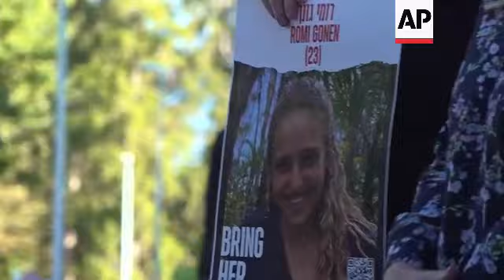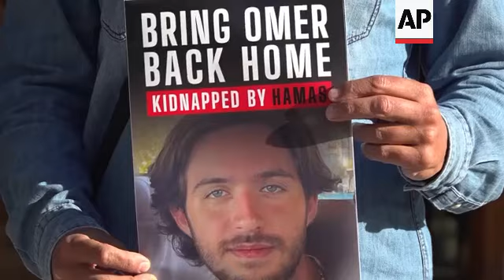Three relatives of Israeli hostages seized by militants travel to Geneva to meet ICRC head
RESTRICTION SUMMARY:

ASSOCIATED PRESS
Geneva - 20 October 2023
1. Relatives of hostages being held in Gaza walking towards camera ++MUTE++
2. Mother of Guy Itzhak Iluz, Doris Liber, talking to reporters, UPSOUND (English) "But still, he is my baby"
3. Sign, reading (English) "Even war have rules"
4. Zoom into poster of hostage being held in Gaza, RomI Gonen
5. Set up shot of Doris Liber, mother of Itzhak Iluz
6. SOUNDBITE (English) Doris Liber, Guy Itzhak Iluz's mother:
(Referring to the efforts of Mirjana Spoljaric Egger, President of the International Committee of the Red Cross) "I think she will do her best, in her power, Unfortunately, it seems like it is going to take time."
7. Liber holding her mobile with her son's photo
8. SOUNDBITE (English) Doris Liber, Guy Itzhak Iluz's mother:
"And he says yes, evacuated orderly, everything is fine, now in the car, don't worry. Everything is fine, I am coming home. Now, it's odd. Coming home."
9. Liber holding her mobile with her son's photo
10. SOUNDBITE (English) Doris Liber, Guy Itzhak Iluz's mother:
"About an hour passes and his father calls he is on the verge of hysterical and he says, do you know what's happening with Guy now? I said, yes, he is on the way home. He will be home in half an hour or 45 mins or whatever, He says, not. He just called to say good bye."
11. Liber holding her mobile with her son's photo
12. SOUNDBITE (English) Doris Liber, Guy Itzhak Iluz's mother:
"He said he is in some kind of a tree trunk. And then this line gets disconnected, of course. And that's the lats time we heard from him."
13. Various of relatives of hostages being held in Gaza standing outside the ICRC HQ
14. Various of exterior of ICRC headquarters building

STORYLINE:
Three relatives of Israeli hostages seized by Hamas after the militant’s group deadly incursion ingo Israel on Oct. 7 travelled Friday to visit with the International Committee of the Red Cross and the U.N. human rights chief.

Omer Shev Tov, the uncle of hostage Assaf Shem Tov; Romi Gonen, the aunt of hostage Michal Dorset; and Doris Liber, mother of Guy Itzhak Iluz told their stories to journalists after meeting with the ICRC president Mirjana Spoljaric.

Liber said her 26-year-old son, a musician, went to a music festival with friends.

She recounted how he had tried to reassure her that everything was fine, and he was on his way home after the morning festivities were overtaken by the armed militants, who gunned down and killed more than 1,300 and took about another 200 hostage.

She also said she was hoping President of the International Committee of the Red Cross (ICRC) Mirjana Spoljaric Egger would "do her best, in her power" to fight for their cause, but that "unfortunately, it seems like it is going to take time."

The ICRC, which deals with conflict situations, has expertise in handling hostage situations — at the very least to try to get word back to worried families.